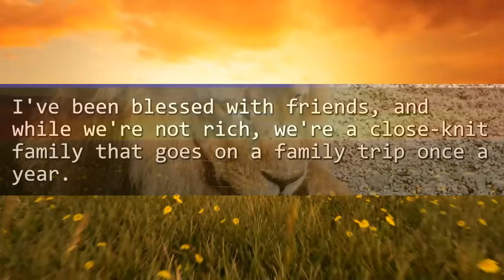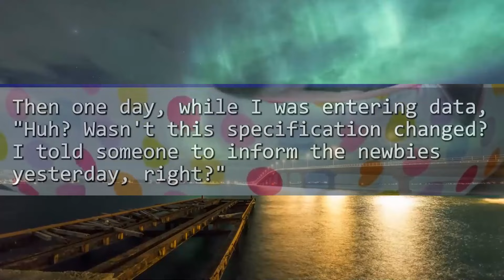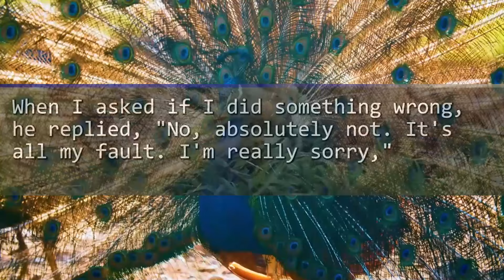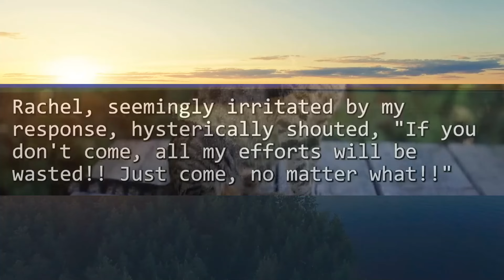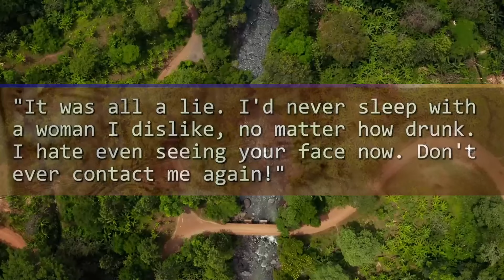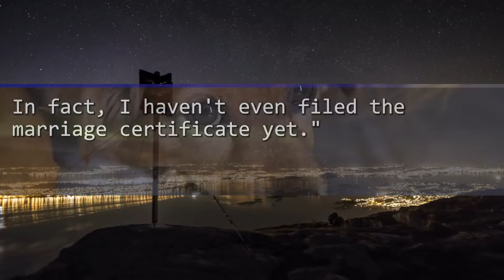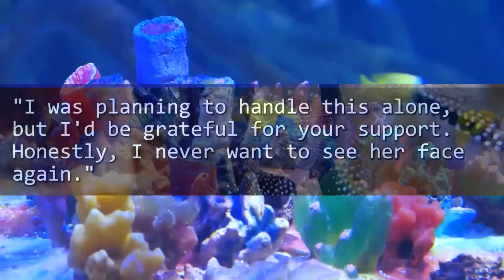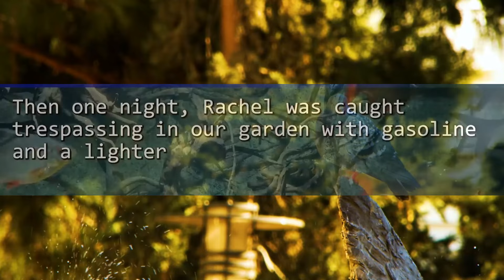My colleage was mad because I cancelled her wedding for my mom's funeral. Later, the groom was...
Our channel dives deep into tales where main characters face adversity from their husbands, stepmothers, and in-laws. It's a world where the underdog is often suppressed, but not for long. Each story weaves a complex tapestry of emotions and challenges, but hang tight - the best is yet to come.

Witness the awe-inspiring moments of triumph as our protagonists rise from the ashes of oppression. Our narratives don't just tell stories; they ignite a fire of hope and courage.

Revel in the journey of overcoming the odds, and celebrate the sweet taste of revenge and personal victory. Every episode promises a rollercoaster of emotions, leading to deeply gratifying resolutions that resonate with the spirit of resilience.

Be part of our family, where every end is a new, empowering beginning.